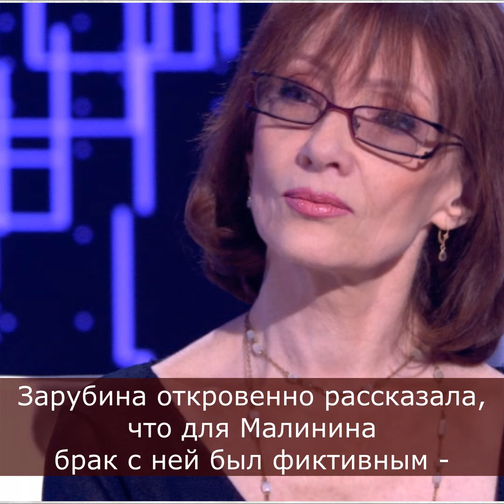Позор на всю страну и дочь-американка, рожденная от Александра Малинина: о личном Ольги Зарубиной